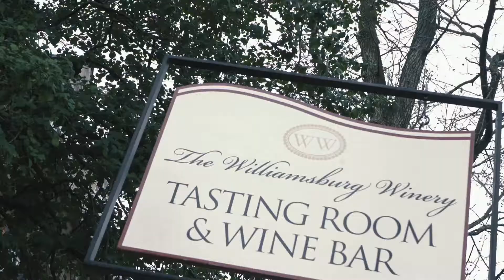Williamsburg Winery - Tasting Room